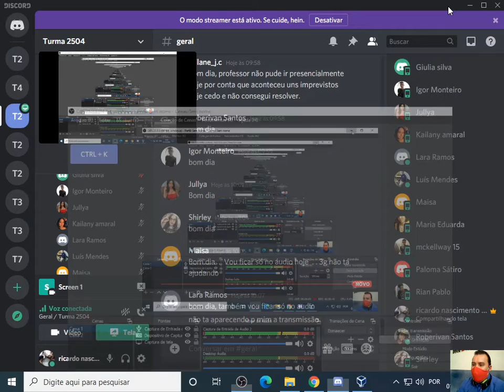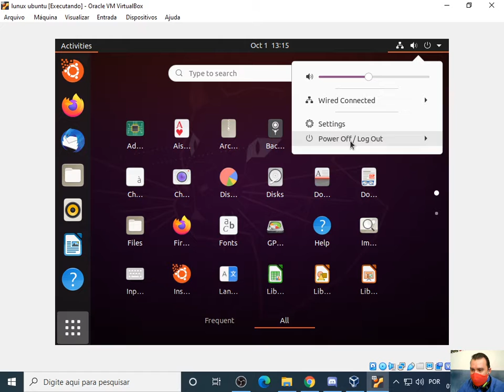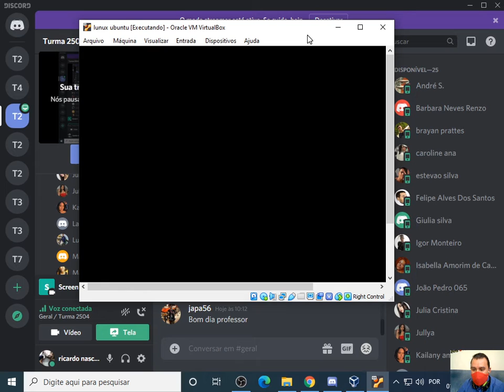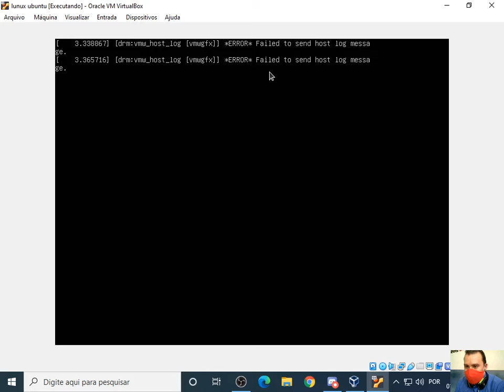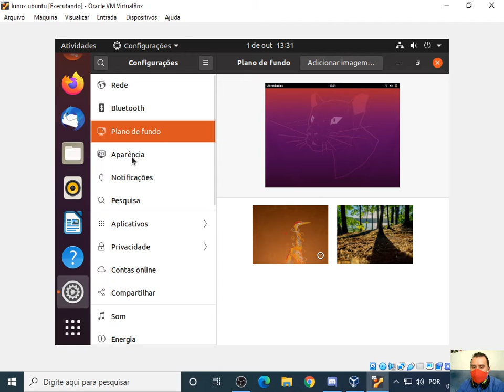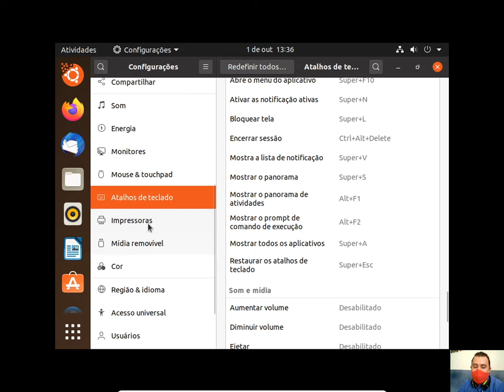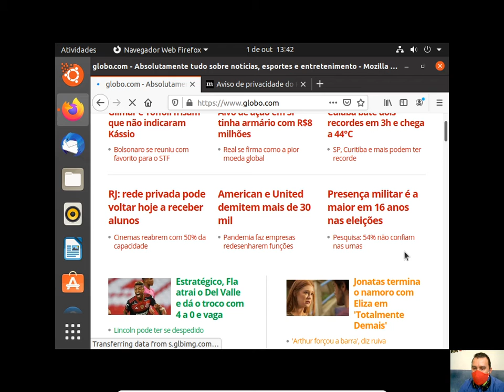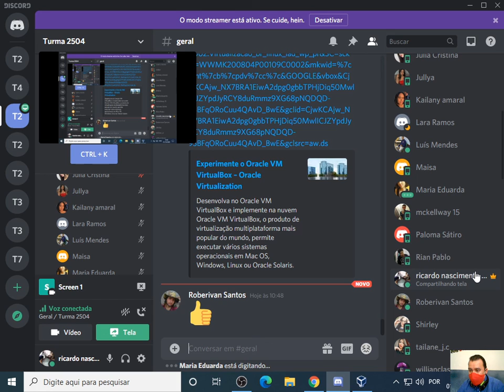09 AULA SISTEMAS OPERACIONAIS 01/10/2020